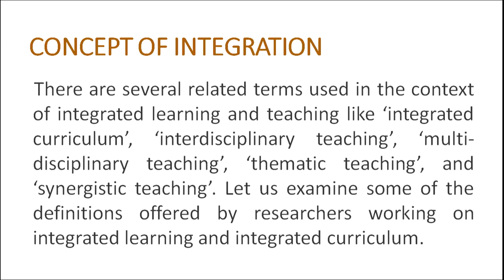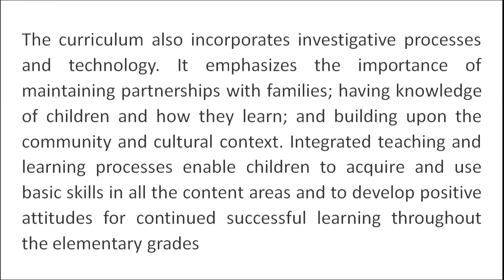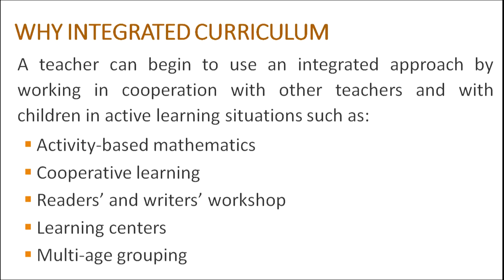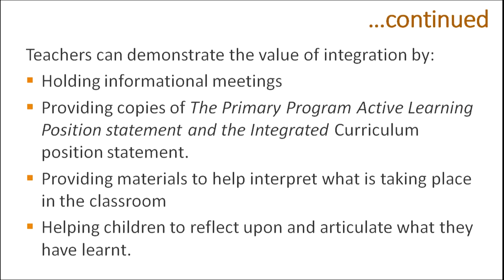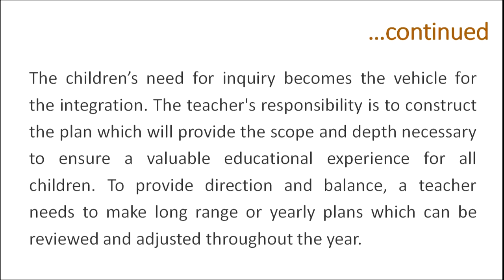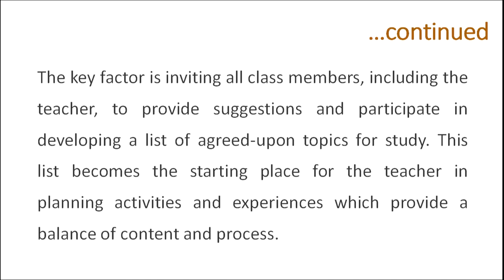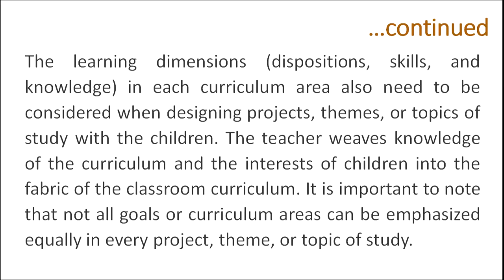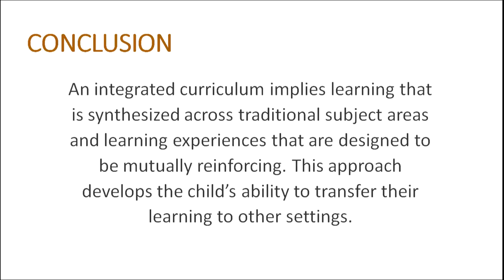Concept of Integration, Need and Relevance at Elementry Education Level